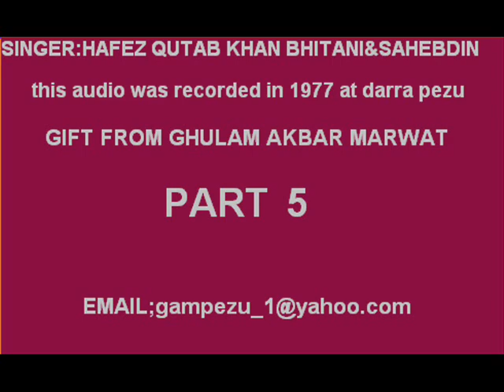part 5 Hafez Qutab Khan and Saheb Din Meydan Majlis 1977 Darra Pezu Qutab Khan Poetry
Hafez Qutab Khan and Saheb Din Majlis
Recording Year: 1977
Qutab Khan Poetry